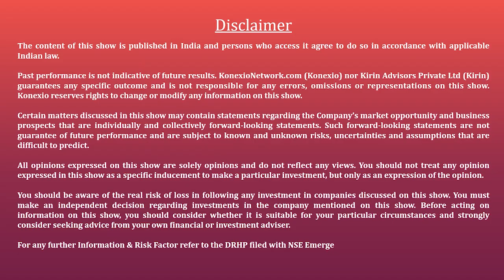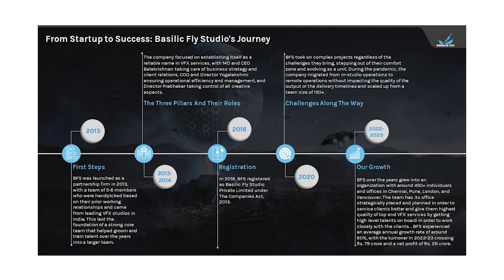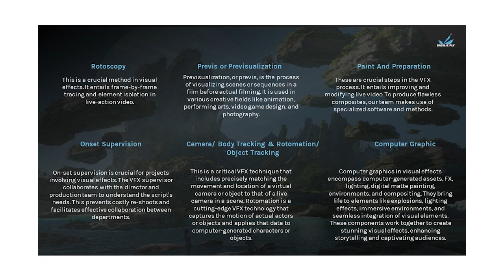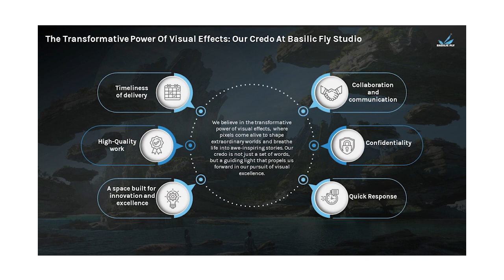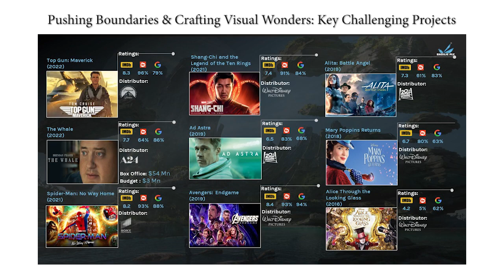Redefining VFX into Artistry, Basilic Fly Studio Limited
Konexio HighFlyers series, in which we showcase the Growth Story of Small and Medium-size companies

Today we are discussing about Basilic Fly Studio Limited, It is one of the top visual effects (VFX) studios in India, headquartered in Chennai. Company has a decade’s worth of experience in pushing the boundaries of creativity and technology to deliver its exceptional VFX solution for Movies, TV, Net series and Commercials

We had the opportunity to talk about the company and its growth prospect with, Mr. Balakrishnan - Managing Director & CEO

 Mrs. Yogalakshmi - COO, Whole Time Director

Jennifer Hargreaves - EP/GM Business Development North America

The Interview is hosted by Mr. Avinash Gorakshakar - Director Research, ProfitMart Securites.